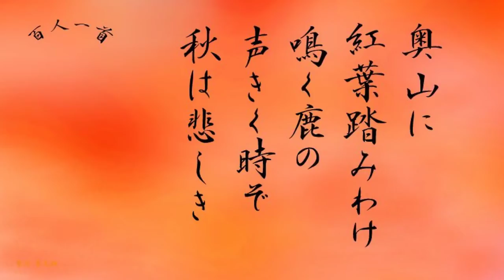百人一首5 ♪メロディ付き(暗記、覚え方) 猿丸大夫「奥山に～ 」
(歌:初音ミク)百人一首5「奥山に 紅葉踏みわけ 鳴く鹿の 声きく時ぞ 秋は悲しき」（猿丸大夫）
です。他の曲も置いてます。